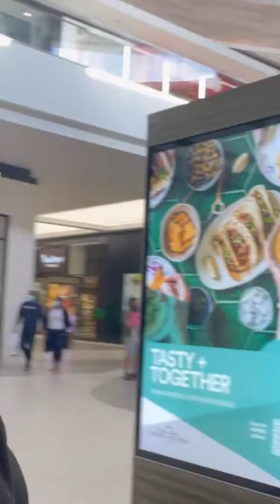Chef, Chenyi Lo & Family mus Hmo nrog John Chiang 4-13-22:(South LA)